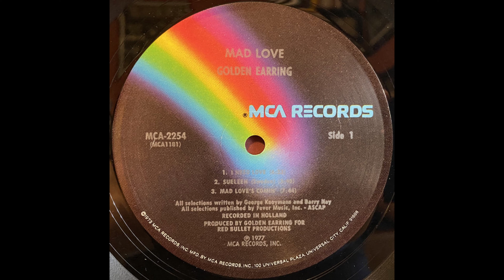B4 Time's Up - Golden Earring – Mad Love Original 1977 Vinyl Album HQ Audio Rip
B4  Time's Up
Golden Earring – Mad Love (Album) - Vinyl Lossless Album Rip High Quality Audio Vintage US Pressing 1977 HQ Full Album Playlist

15189136-Golden-Earring-Mad-Love

A1  I Need Love 6:23
A2  Sueleen (Sweden) 5:40
A3  Mad Love's Comin' 7:44
B1  Bombay 3:51
B2  Fightin' Windmills 4:39
B3  Con Man 7:09
B4  Time's Up 3:55